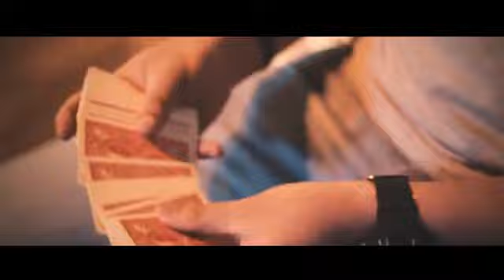SWIFT - tour de magie change de couleur de cartes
Jofer Abata emmène l'effet de change de couleur au niveau suivant !

Si vous recherchez un jeu avec un changement de couleur visuel et impossible, Swift est l'effet qu'il vous faut. Ceci est l'outil ultime.

Imaginez ce qui suit : une carte signée librement choisie est perdue au milieu du jeu. Ensuite, pendant que vous étalez les cartes, vous changez miraculeusement la couleur des dos de toutes les cartes en un mouvement rapide, à l'exception de la carte signée.

Un chef-d'œuvre vraiment visuel !

    Facile à réaliser
    Pas d'aimants
    Comprend gimmick
    Configurer et reset en quelques secondes